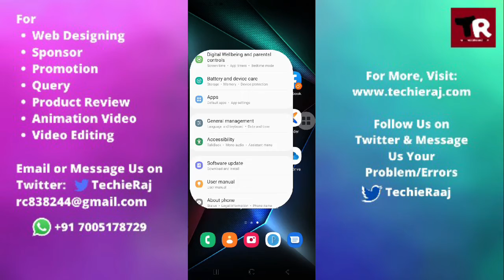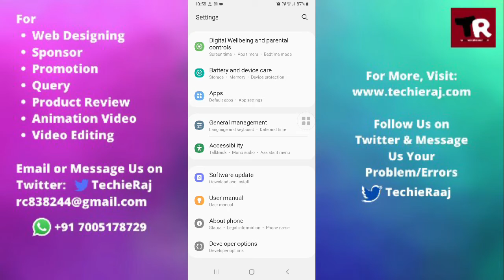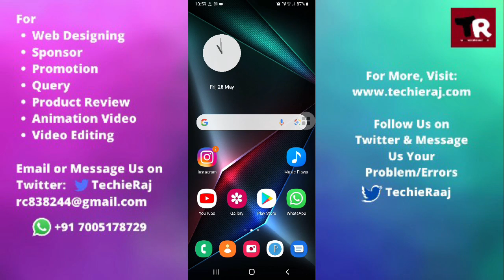Samsung J7 Prime Hang and Restart Problem Solved